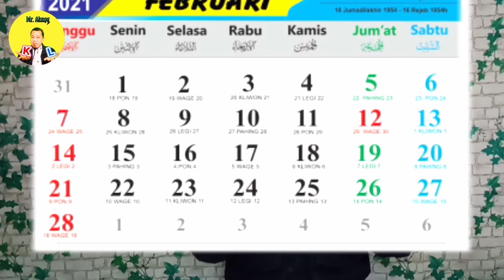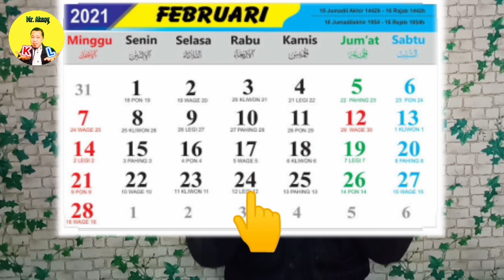TAHUN UNIK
Mr. Akang kembali mengungkap sebuah fenomena langka dalam sebuah perputaran waktu, kali ini mr. akang menemukan sebuah rahasia yang terjadi hanya satu kali dalam 832 tahun, wow sangat mengesankan.

Video ini sangat bermanfaat karena hanya bisa dibuat satu kali dalam 832 tahun karena di sesuaikan dengan bulan februari yang memiliki serba 4 hari.

Mohon dukungannya untuk Channel MR. AKANG

Atas dukungannya di ucapkan
TERIMA KASIH.